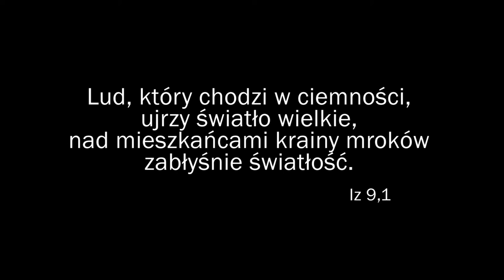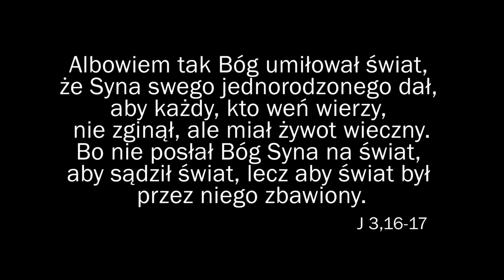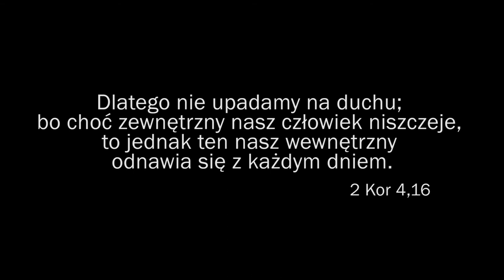Stół - Święta Narodzenia Pańskiego - 24-26.12.2017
Lud, który chodzi w ciemności, ujrzy światło wielkie, nad mieszkańcami krainy mroków zabłyśnie światłość. (Iz 9,1)